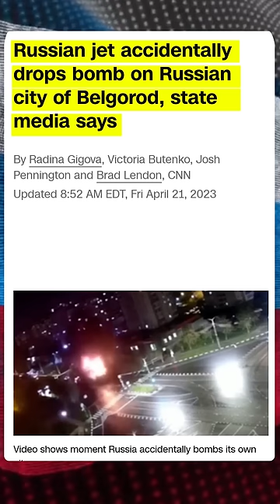Shocking video of Russia bombing its own city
Shocking video of Russia bombing its own city | By Prashant Dhawan

Unacademy Subscription Benefits:

1. Learn from your favourite teacher
2. Dedicated DOUBT sessions
3. One Subscription, Unlimited Access
4. Real-time interaction with Teachers
5. You can ask doubts in the live class
6. Limited students
7. Download the videos & watch offline